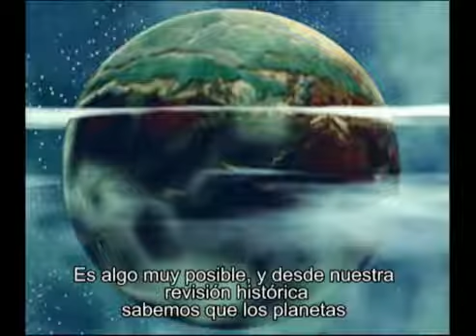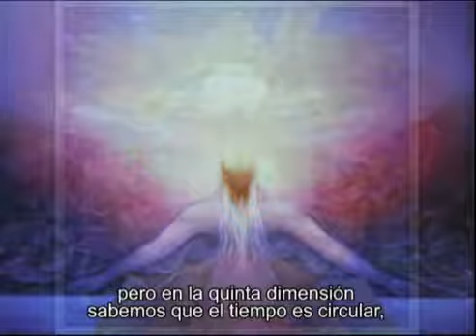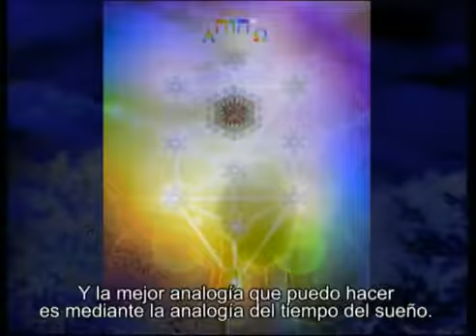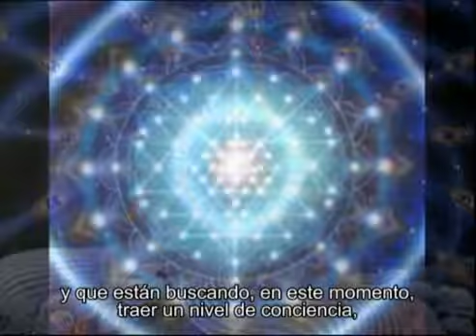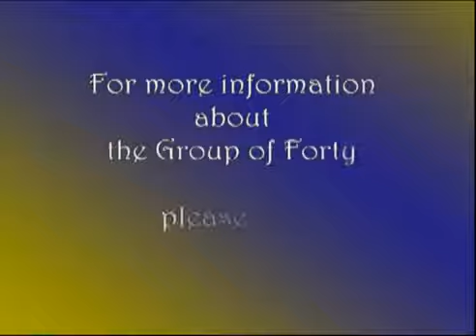Arcturian Earth Healing Part 3 of 3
SANACIÓN ARCTURIANA DE LA TIERRA PARTE 3 3